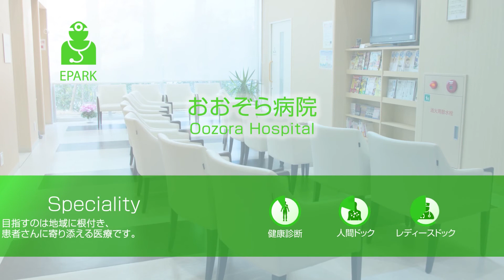【吉田 直彦 院長 Movie】おおぞら病院_EPARK人間ドック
動画インタビュー: 吉田 直彦先生 (Dr.NAOHIKO YOSHIDA)
おおぞら病院の人間ドック・検診の予約はこちら

【施設情報】
医院名：おおぞら病院
住所：愛媛県松山市
最寄り駅：伊予鉄環状線１系統　萱町六丁目駅、伊予鉄道高浜線　古町駅

【おおぞら病院の検査項目】
主な検診コース:人間ドック、胃がん検診、大腸がん検診、乳がん検診
主な検査内容:X線検査、超音波検査、内視鏡検査、CT検査

人間ドックと検診予約サイト EPARK人間ドック

【関連動画】